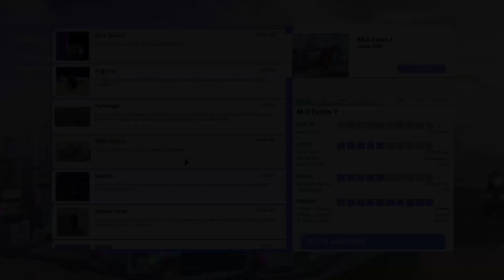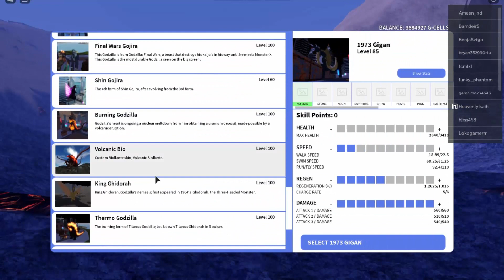DESTOROYAH IS NEAR! + HEISEI & BURNING GODZILLA REANIMATIONS! | Roblox Kaiju Universe